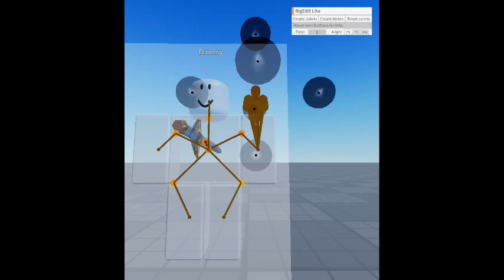I MADE MY OWN LEO C: SHOULDER PET (not on sale tho)